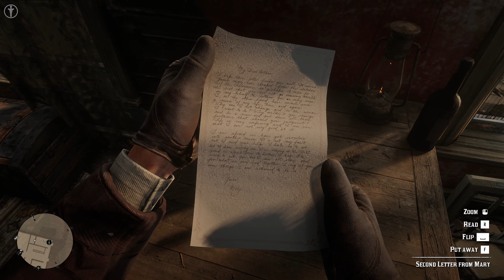Red Dead Redemption 2/RDR2 - Side Mission/Quest Part 49 - Camp Party For Jack's Return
Red Dead Redemption 2/RDR2 Strangers Secret White Question Mark Missions Quests Activities, Red Dead Redemption 2/RDR2 camp celebration for jacks return